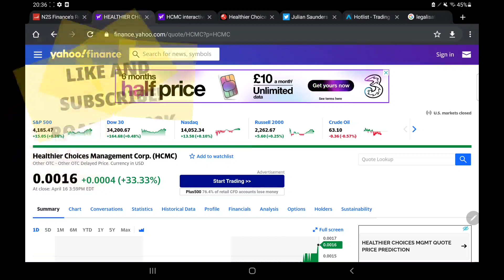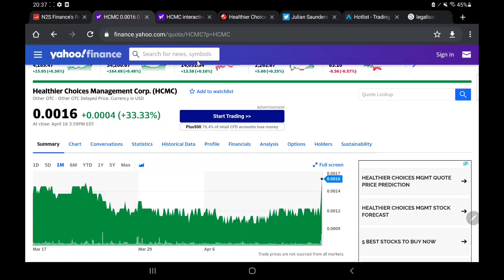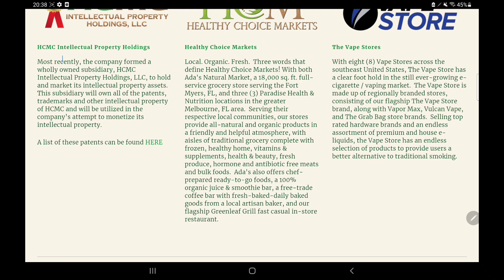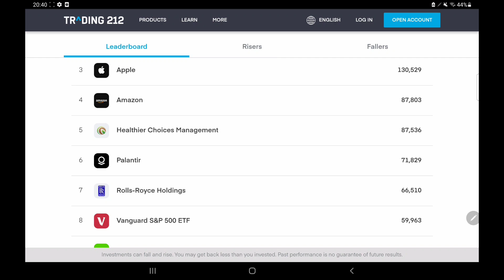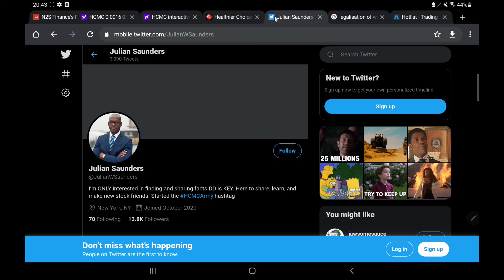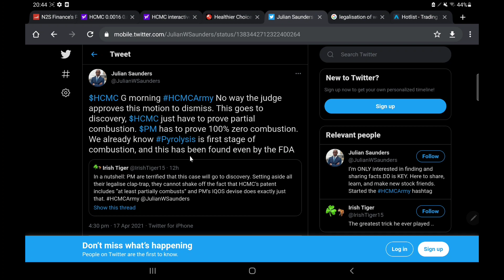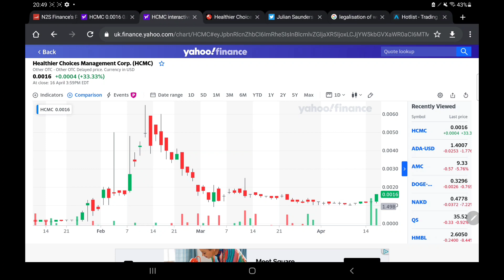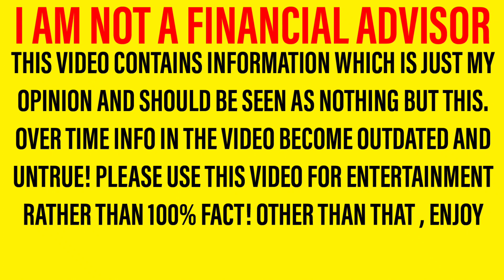HCMC STOCK UPDATE + RECAP! - WHAT IS GOING ON WITH THE LAWSUIT SO FAR & WHAT HAPPENS NEXT!?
Hello there, welcome back to a new video! In this one we are looking at hcmc stock And giving my opinions based on what we have seen! It is important to note that I am not a financial advisor however in tonight’s video, I will be sharing my opinion on hcmc stock In this important hcmc stock Analysis and hcmc stock Update video! So let me walk you through the structure of the video. First of all we will be doing a hcmc stock update and hcmc stock analysis; letting you know all you need to know regarding hcmc stock Then we shall move onto our hcmc stock predictions and hcmc stock forecasts where we will share what I expect to happen in the next few days! So yeah, hope you enjoyed the video. Should I buy hcmc stock – why not tell us your thoughts over on discord! I can’t wait to hear you guys hcmc stock Forecasts and hcmc stock predictions!